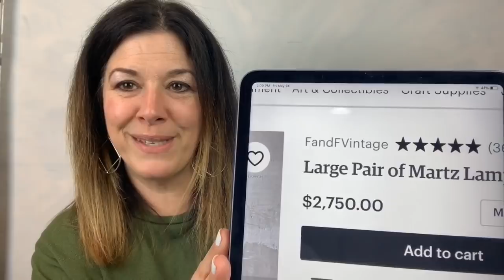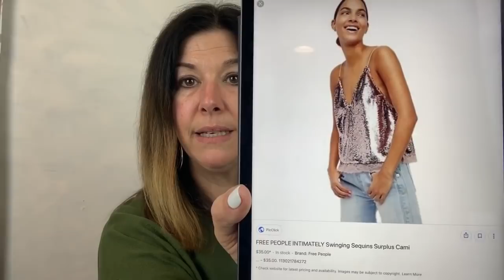Top Ten Tips for Estate Sale Shopping with a Haul at the End!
Let's chat about Estate Sales! These are the top 10 tips I implement when I'm shopping at local estate sales.  I hope you enjoy it!  I've also included the haul from my most recent estate sale.  If you're interested in just the haul, jump to around minute 22.

Find my items on Poshmark @loritata

If there is anything you are interested in purchasing you can message me directly. Thanks again!